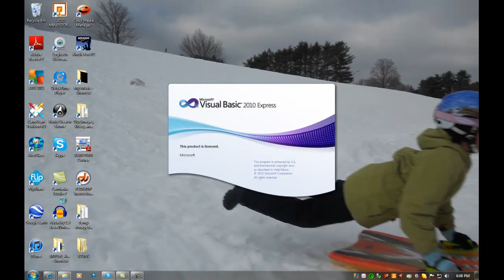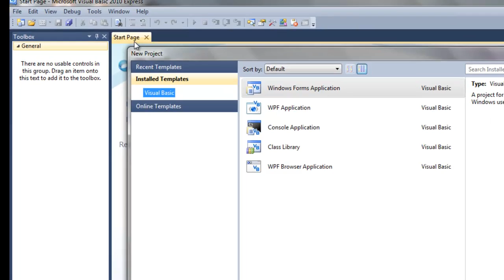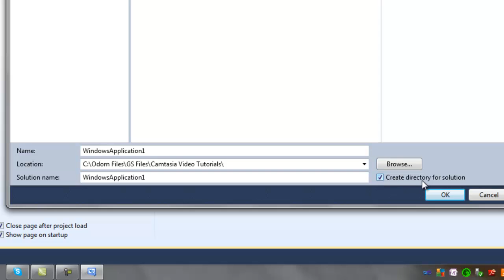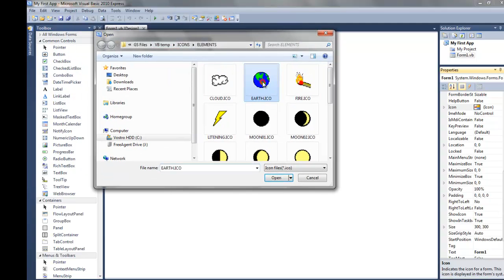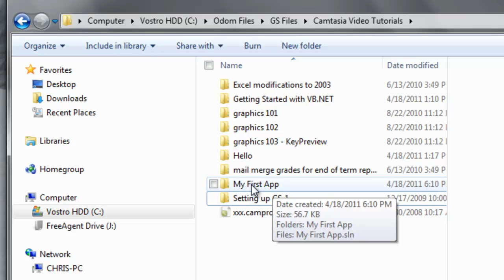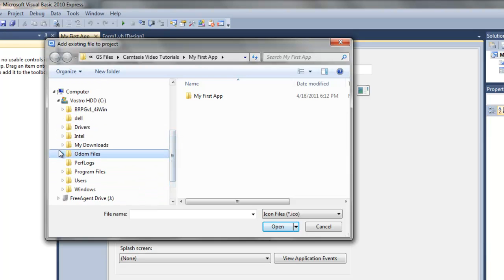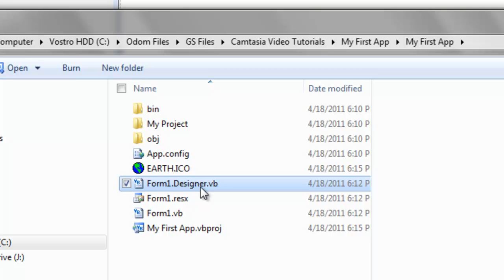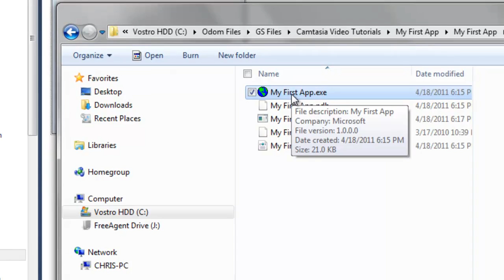My Fist VB.NET App Tutorial (v2)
A simple tutorial on how to save and reopen VB.NET projects.  I also show you how to add icons to the form and to the executable (.EXE) file.